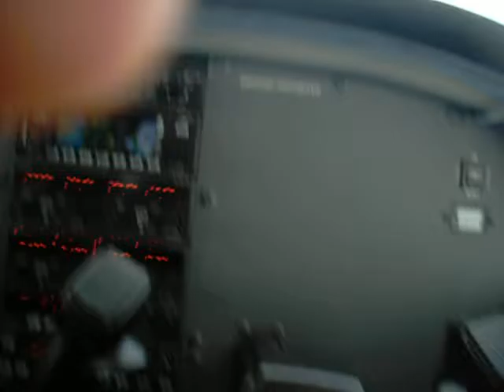KDPA to KJVL 2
popoludniowe latanie